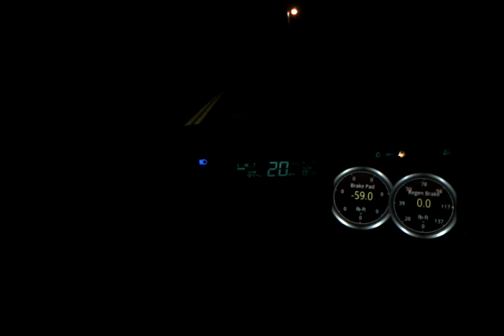Prius: friction braking while accelerating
If you modulate brake pressure you can still apply friction brakes while accelerating.
This is the only way I can fathom that someone could fry their brakes in a Prius.  If you push both pedals to the floor, the car comes to a stop immediately.  but if you Modulate them both, you can get the car to still go with the brakes applied.  My theory in some of those news stories would be that they got the accelerator stuck under the mat or whatever and then just modulated the brake pedal to maintain speed instead of stopping.  That would definitely fry the brakes in short order.

Phone is a Thunderbolt/Android running the Torque app and using the cheapest elm327 bluetooth adapter I could find on ebay.